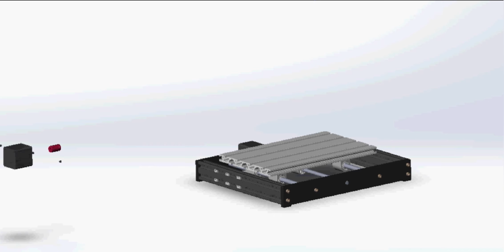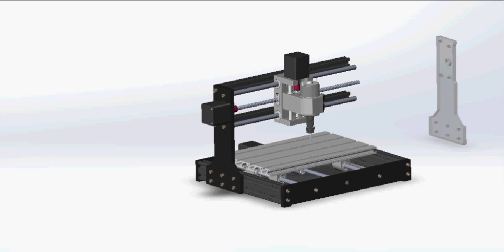Upgrade Version CNC 3018 Pro GRBL Control DIY Mini CNC Machine 3 Axis Pcb Milling Machine Wood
Upgrade Version CNC 3018 Pro GRBL Control DIY Mini CNC Machine 3 Axis Pcb Milling Machine Wood Router Engraver with Offline Controller with ER11 and 5mm Extension Rod Working Area 300*180x40mm